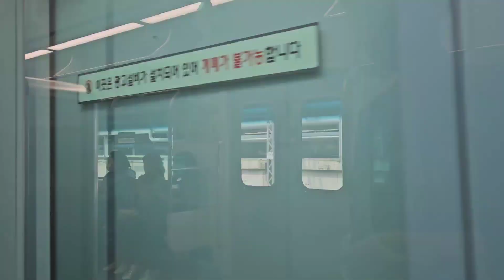1호선 전동열차 인천 ~ 연천 16배속 주행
인천역을 출발하여 연천역까지 운행하는 1호선 전동열차의 16배속 주행 영상입니다.

탑승 열차: 1호선 K78열차 인천 → 동인천 → 도원 → 제물포 → 도화 → 주안 → 간석 → 동암 → 백운 → 부평 → 부개 → 송내 → 중동 → 부천 → 소사 → 역곡 → 온수 → 오류동 → 개봉 → 구일 → 구로 → 신도림 → 영등포 → 신길 → 대방 → 노량진 → 용산 → 남영 → 서울역 → 시청 → 종각 → 종로3가 → 종로5가 → 동대문 → 동묘앞 → 신설동 → 제기동 → 청량리 → 회기 → 외대앞 → 신이문 → 석계 → 광운대 → 월계 → 녹천 → 창동 → 방학 → 도봉 → 도봉산 → 망월사 → 회룡 → 의정부 → 가능 → 녹양 → 양주 → 덕계 → 덕정 → 지행 → 동두천중앙 → 보산 → 동두천 → 소요산 → 청산 → 전곡 → 연천

탑승 차량: 한국철도차량 31X000호대 15차분(312B48편성)

00:00 시작
00:04 인천역 → 동인천역
00:19 동인천역 → 도원역
00:27 도원역 → 제물포역
00:35 제물포역 → 도화역
00:42 도화역 → 주안역
00:52 주안역 → 간석역
01:01 간석역 → 동암역
01:10 동암역 → 백운역
01:20 백운역 → 부평역
01:32 부평역 → 부개역
01:41 부개역 → 송내역
01:49 송내역 → 중동역
01:57 중동역 → 부천역
02:07 부천역 → 소사역
02:15 소사역 → 역곡역
02:25 역곡역 → 온수역
02:34 온수역 → 오류동역
02:44 오류동역 → 개봉역
02:53 개봉역 → 구일역
03:00 구일역 → 구로역
03:10 구로역 → 신도림역
03:19 신도림역 → 영등포역
03:28 영등포역 → 신길역
03:36 신길역 → 대방역
03:43 대방역 → 노량진역
03:52 노량진역 → 용산역
04:04 용산역 → 남영역
04:12 남영역 → 서울역
04:24 서울역 → 시청역
04:33 시청역 → 종각역
04:45 종각역 → 종로3가역
04:52 종로3가역 → 종로5가역
04:58 종로5가역 → 동대문역
05:06 동대문역 → 동묘앞역
05:12 동묘앞역 → 신설동역
05:18 신설동역 → 제기동역
05:25 제기동역 → 청량리역
05:34 청량리역 → 회기역
05:43 회기역 → 외대앞역
05:50 외대앞역 → 신이문역
05:56 신이문역 → 석계역
06:09 석계역 → 광운대역
06:19 광운대역 → 월계역
06:27 월계역 → 녹천역
06:35 녹천역 → 창동역
06:44 창동역 → 방학역
06:54 방학역 → 도봉역
07:02 도봉역 → 도봉산역
07:10 도봉산역 → 망월사역
07:21 망월사역 → 회룡역
07:29 회룡역 → 의정부역
07:40 의정부역 → 가능역
07:49 가능역 → 녹양역
07:57 녹양역 → 양주역
08:06 양주역 → 덕계역
08:24 덕계역 → 덕정역
08:35 덕정역 → 지행역
08:54 지행역 → 동두천중앙역
09:01 동두천중앙역 → 보산역
09:09 보산역 → 동두천역
09:20 동두천역 → 소요산역
09:32 소요산역 → 청산역
09:52 청산역 → 전곡역
10:05 전곡역 → 연천역
음악: Elektronomia - Vitality, Alex Skrindo - Jumbo, Jim Yosef - Eclipse